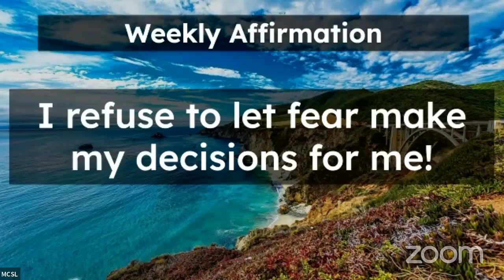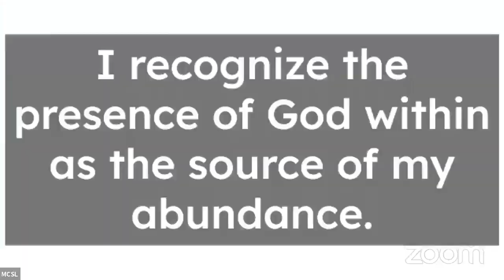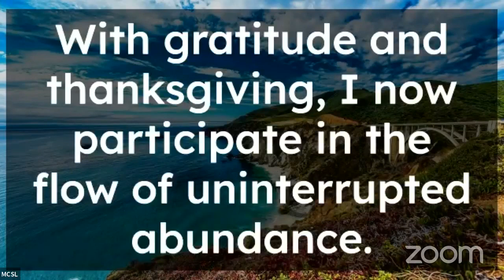02.25.24 - Discomfort Is The Least of Our Concerns